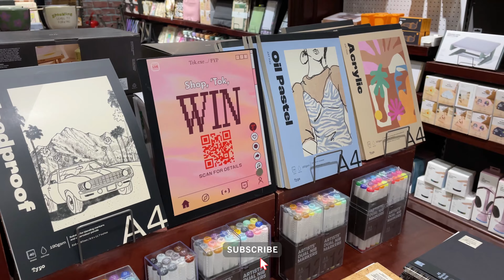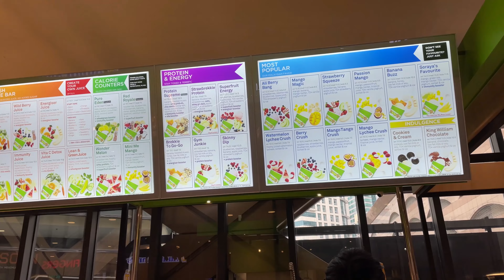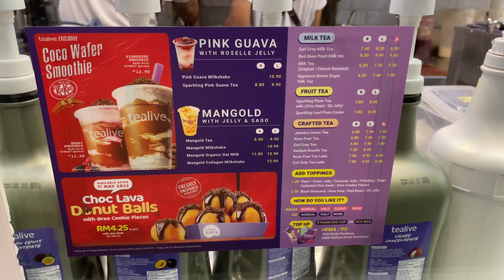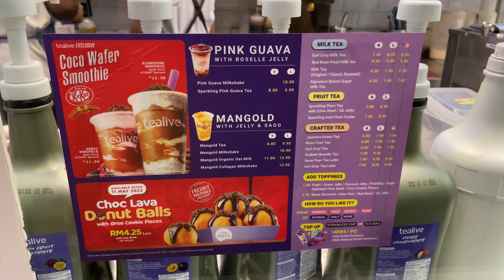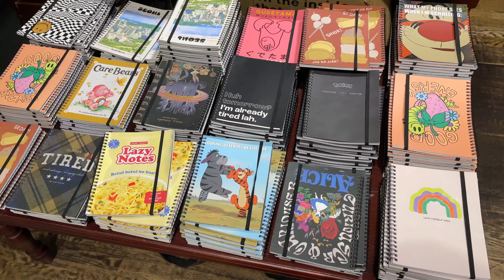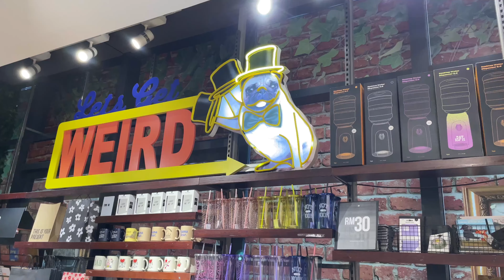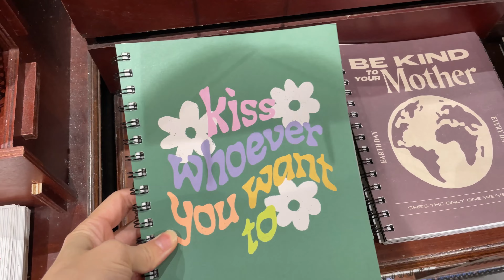A Day Out In Kuala Lumpur | NU Sentral Mall | Sephora | H&M | Typo | Vans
Today I am going to NU Sentral Mall, Kuala Lumpur. Join me for a walk and a bit of shopping. Hope you enjoy!